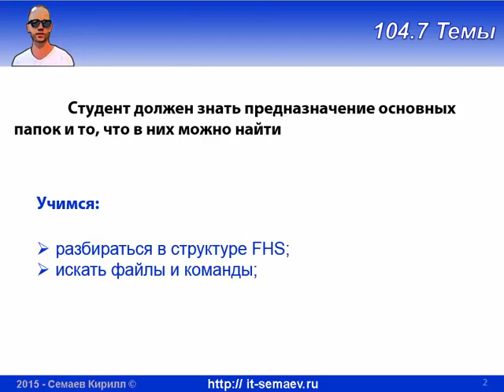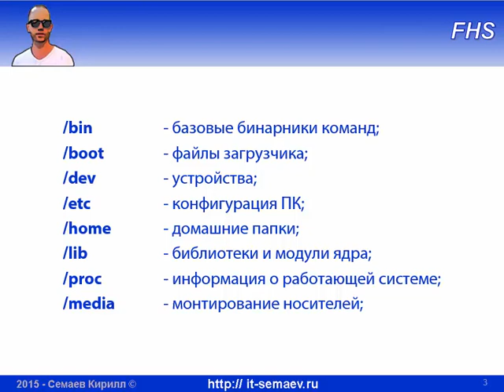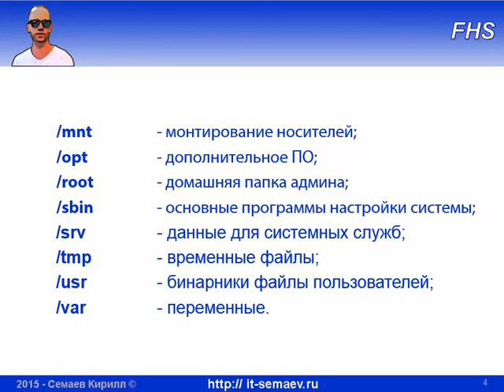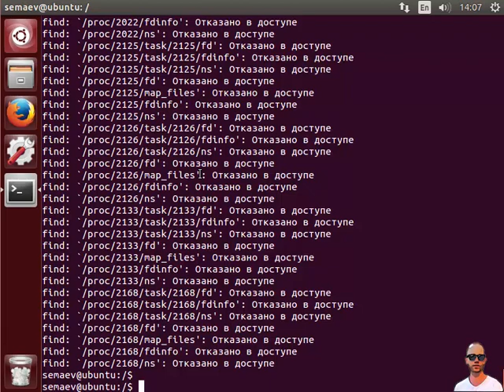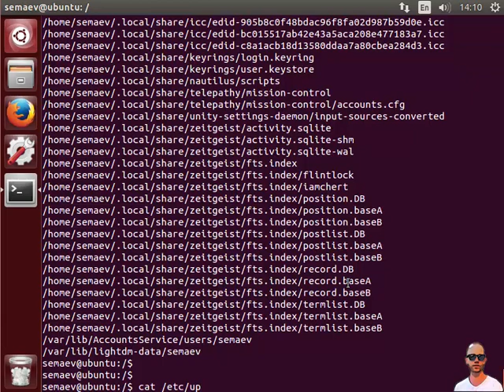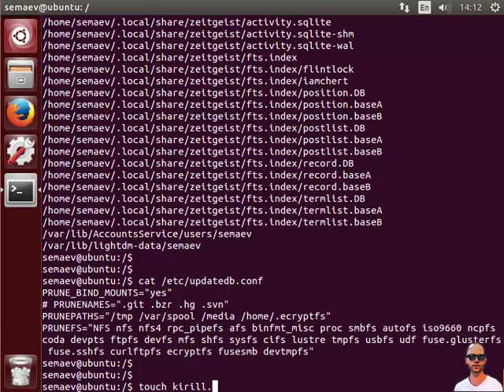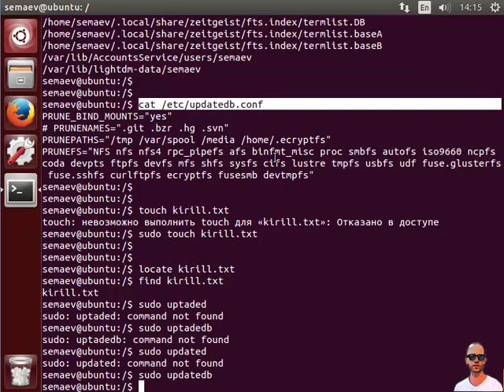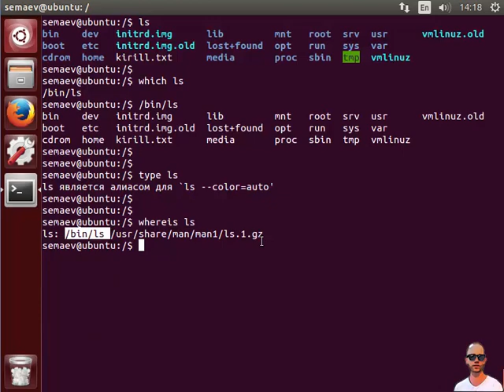LPIC 104.7 Поиск и расположение команд и файлов в Linux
Все дистрибутивы Linux имеют сходное дерево папок и файлов, которое определяется стандартом FHS. Разбираемся со стандартом, а так же учимся искать файлы, команды и информацию о них.